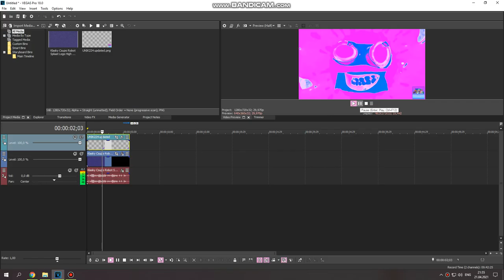How to do some "TCCVM630 Beautiful Spring"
i lost motivation every single day of desc, due to description title of paste was blocked.